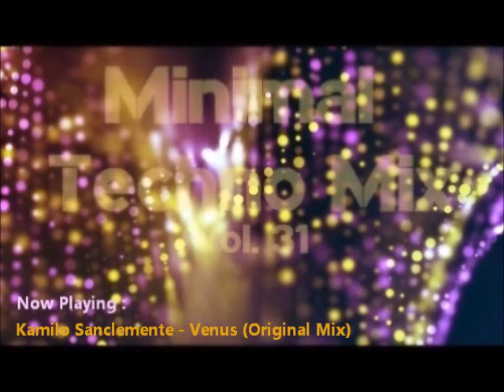🍀Minimal Techno Mix * Vol. 31 (Dj MixMaster)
Hello my friends, i am here with another mix of Minimal Techno, i hope u like this one.

Tracklist :
01) Strinner - Deviation (Original Mix)
02) Alfonso Muchacho - Stranger Danger (Original Mix)
03) Victor Enzo - Pandea (Alex Justino Rmx)
04) Kamilo Sanclemente - Venus (Original Mix)
05) Earthlife - Atlantide (Original Mix)
06) Nolah - Aconito (Original Mix)
07) Rinzen - Search For Life
08) Voices Of Valley - Midgard (Darko Milosevic Rmx)
09) Norris Division - Eastward (Original Mix)
10) Arude - Sihaya (Original Mix)
11) Dmitry Molosh - Sacra (Original Mix)
12) Gregory S. & Peter Makto - Grey Rain (Dante Pippi & Demitros Rmx)